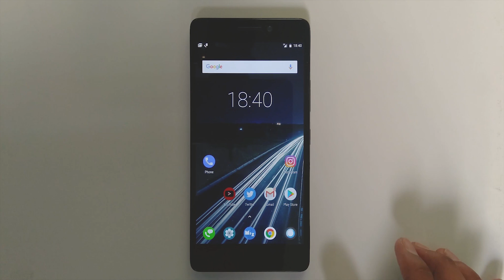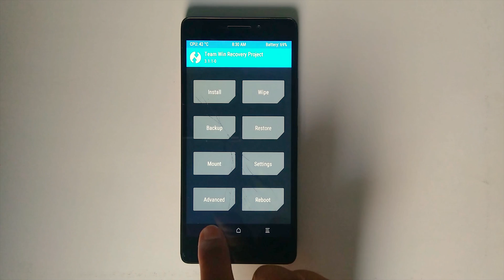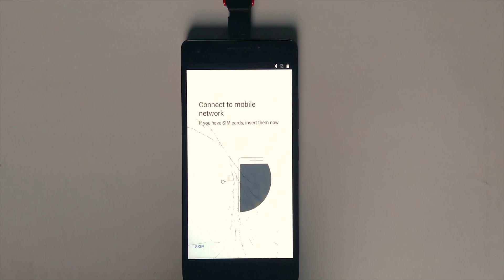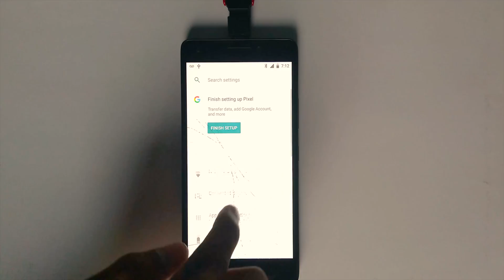How To Install | Android Oreo 8.1.0 | Lenovo K3 Note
This is the installation guide for the android oreo on Lenovo K3 Note.

Go to the link and select ARM64-8.1-Micro

Go to the link and download the latest v2.82 zip.